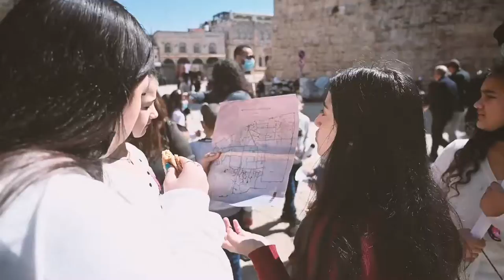Visual literacy in schools - Mapping Jerusalem - Al Ma'mal's tours